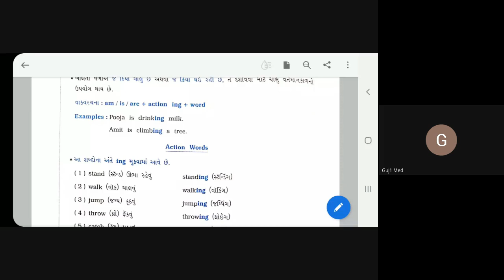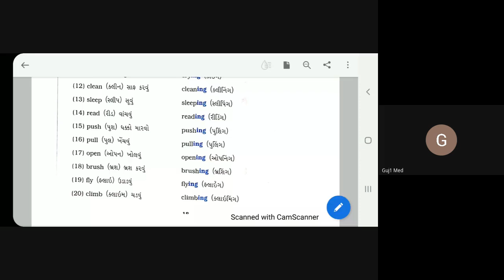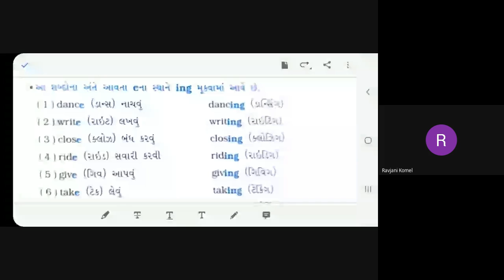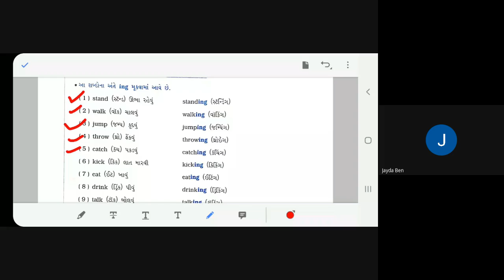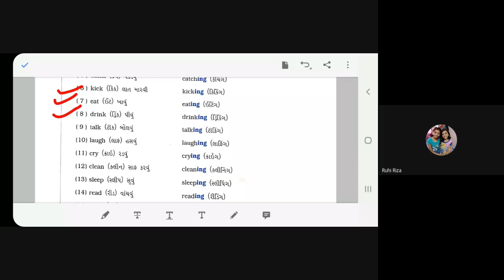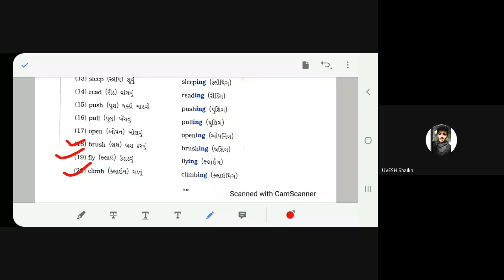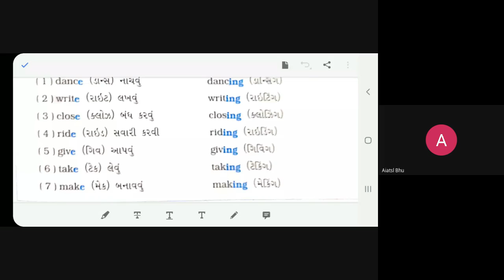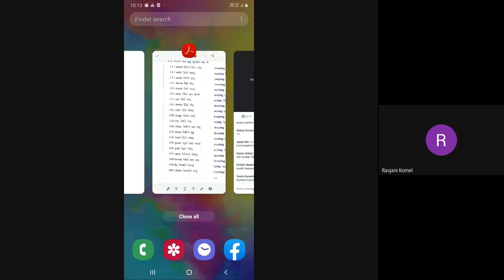STD- 5A - ENGLISH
UNIT-4
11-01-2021